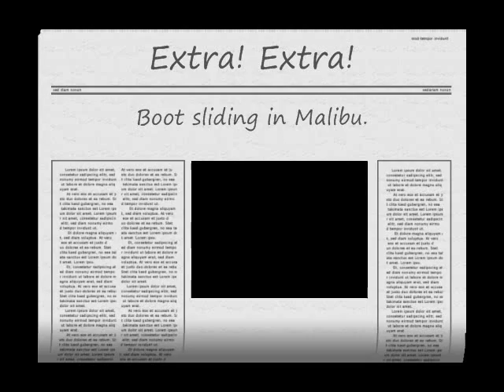Boot sliding in Malibu CA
Here is my friend crazy pete doing what he does best. well crazy stuff.